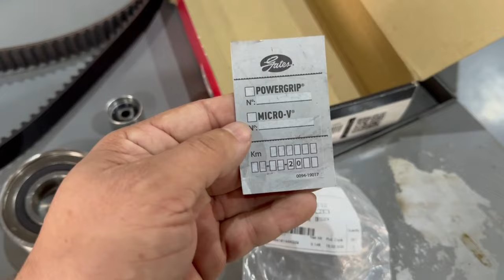Amarok, troca da correia dentada